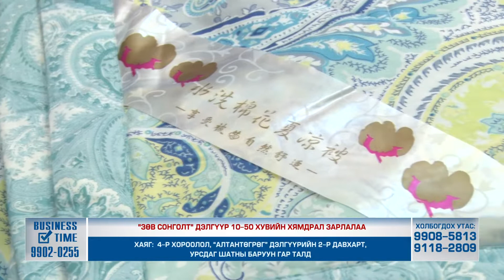BUSINESS TIME. ЭНЭ УДААД "ЗӨВ СОНГОЛТ" ДЭЛГҮҮРЭЭС